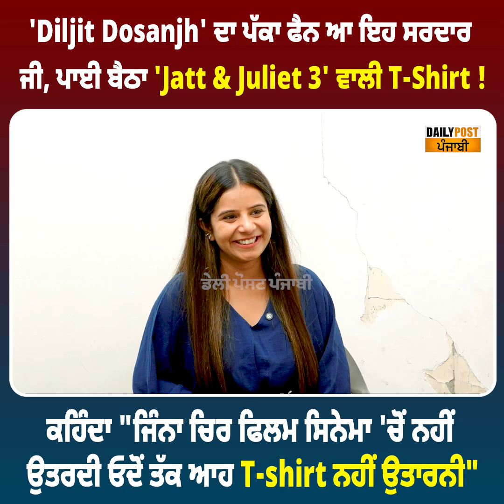'Diljit Dosanjh' ਦਾ ਪੱਕਾ ਫੈਨ ਆ ਇਹ ਸਰਦਾਰ ਜੀ, ਪਾਈ ਬੈਠਾ 'Jatt & Juliet 3' ਵਾਲੀ T-Shirt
'Diljit Dosanjh' ਦਾ ਪੱਕਾ ਫੈਨ ਆ ਇਹ ਸਰਦਾਰ ਜੀ, ਪਾਈ ਬੈਠਾ 'Jatt & Juliet 3' ਵਾਲੀ T-Shirt ! ਕਹਿੰਦਾ "ਜਿੰਨਾ ਚਿਰ ਫਿਲਮ ਸਿਨੇਮਾ 'ਚੋਂ ਨਹੀਂ ਉਤਰਦੀ ਓਦੋਂ ਤੱਕ ਆਹ T-shirt ਨਹੀਂ ਉਤਾਰਨੀ"